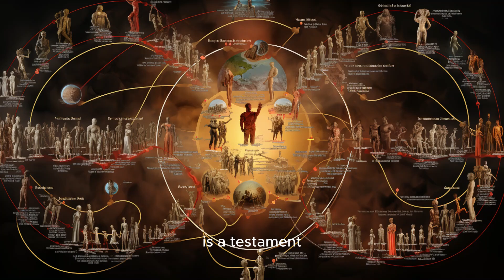Three Key episodes BTW The East and West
In the vast tapestry of human history, the intricate interplay between Eastern and Western cultures has woven a narrative of exchange, influence, and adaptation.
From the ancient Silk Road to the complexities of modern globalization, three key episodes illuminate the dynamic relationship between these two worlds.
This is the first episode which introduces three episodes.